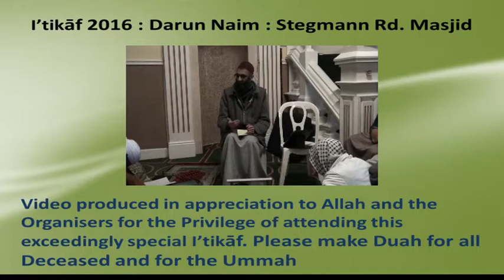R24 The remembrance of the heart 4 by Sh Riad Saloojee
This series explains the methodology for the remembrance of the heart.

Presented at the Mizan Institute 2016 Itikaaf at Stegman Road Mosque in Cape Town, South Africa